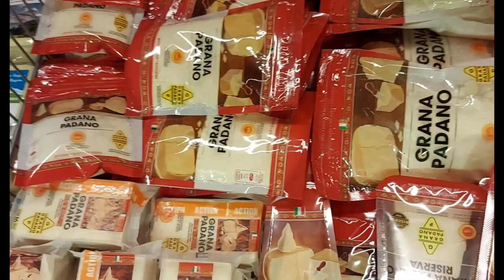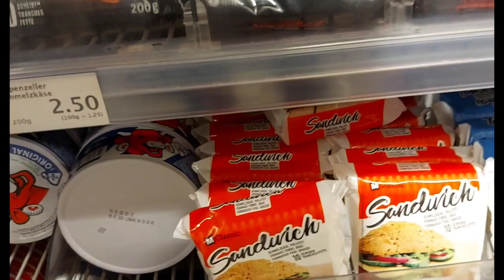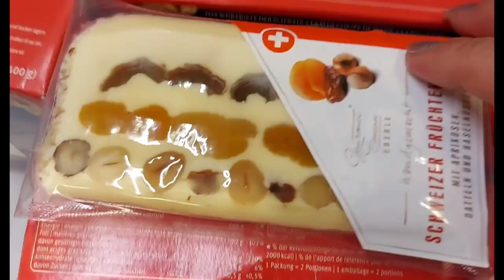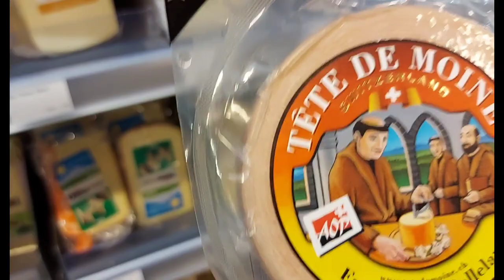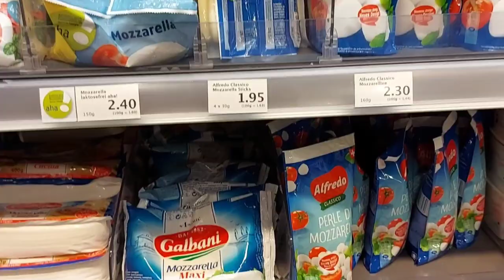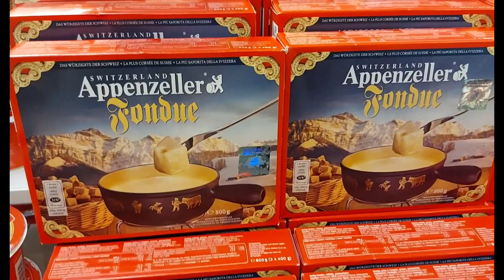SWITZERLAND CHEESE(KÄSE)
In this video  you  see a  different,
kinds  of Cheese  come from  Switzerland